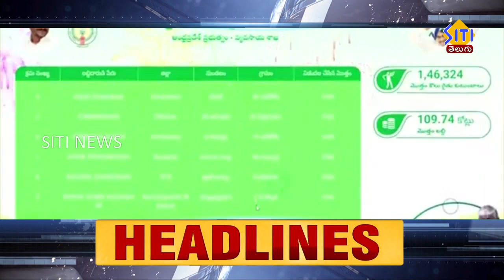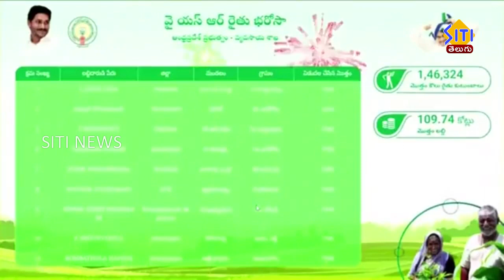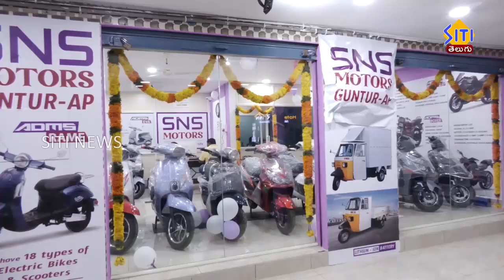Guntur Siti News 02 09 23 Morning